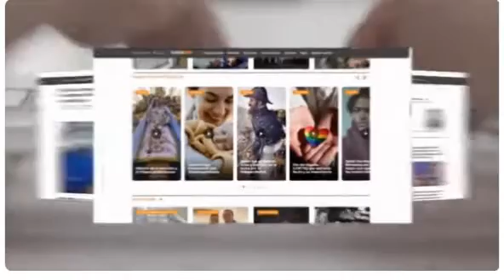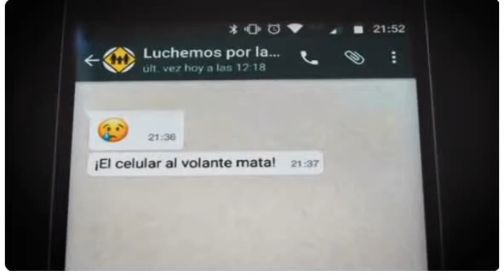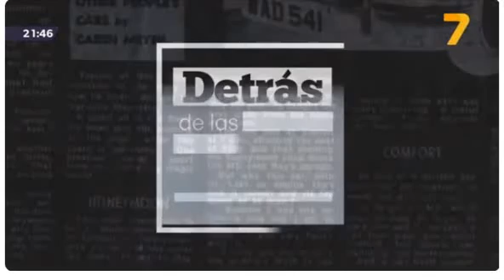2-10-23 - DN - Entrevista